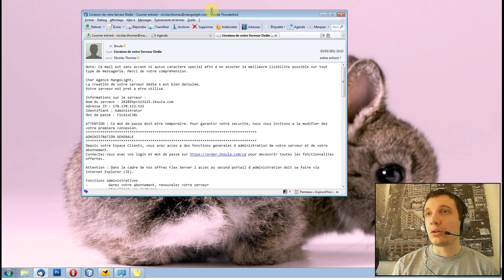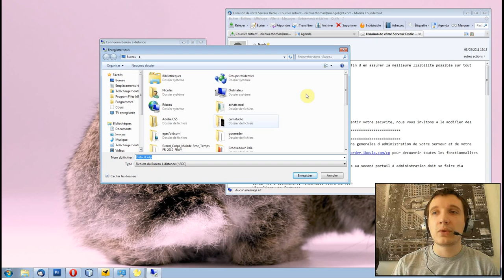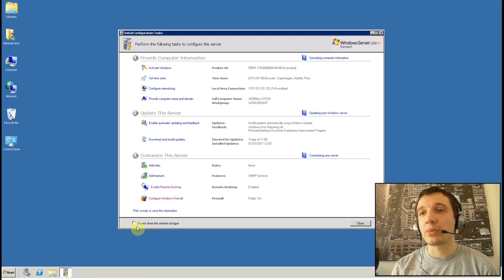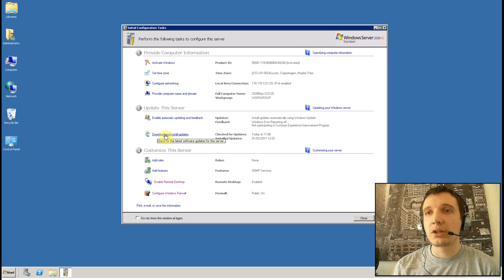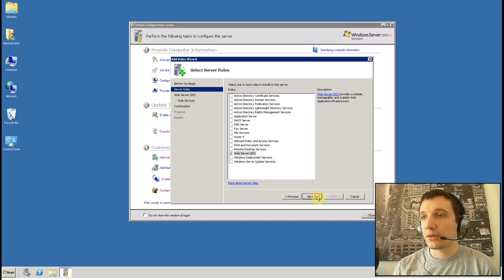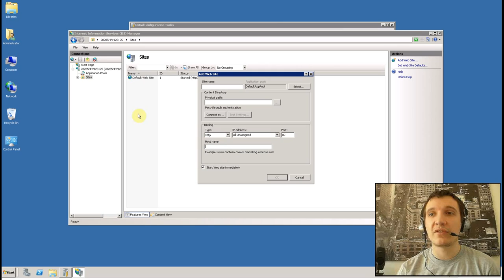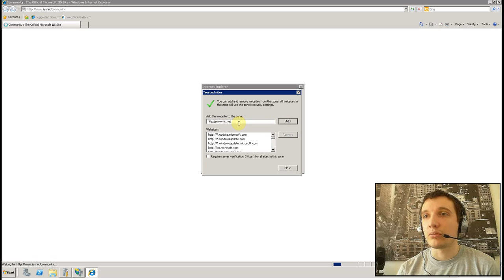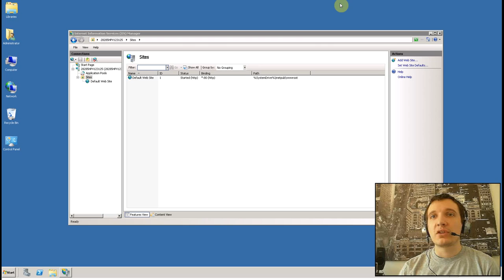Episode n°62 - Faire ses premiers pas sur Windows Server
Dans cette vidéo, je vous montre comment faire ses premiers pas sur Windows Server. Au menu :
- Connexion au serveur
- Changement du mot de passe d'administrateur
- Application des mises à jour
- Ajout du rôle "serveur Web (IIS)"